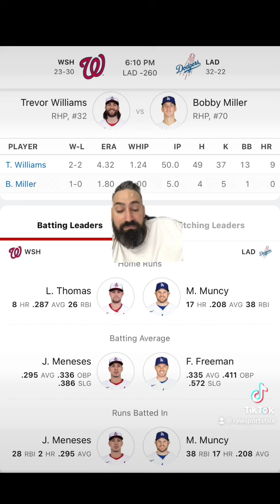LA Dodgers VS Washington Nationals 5/29 FREE MLB Sports Betting Info & My Pick/Prediction